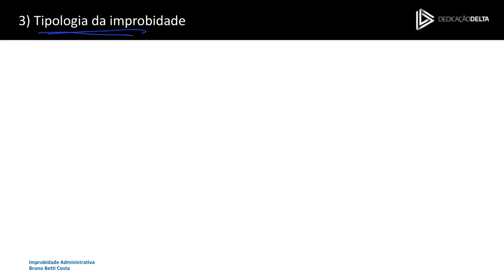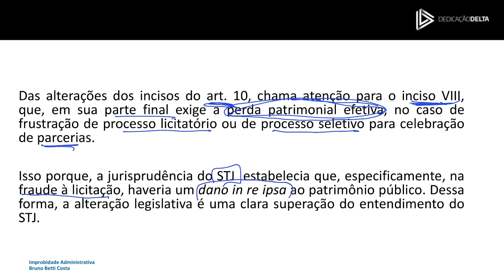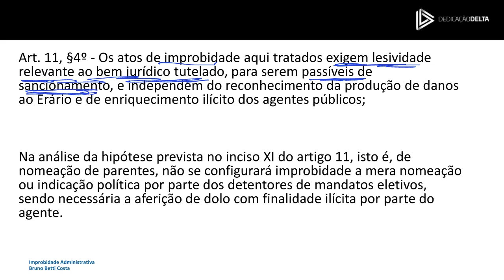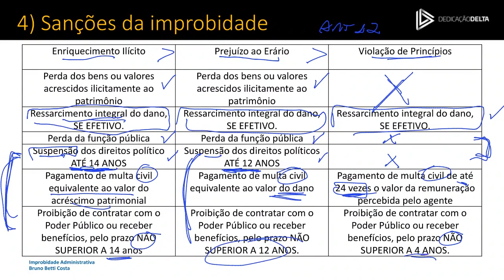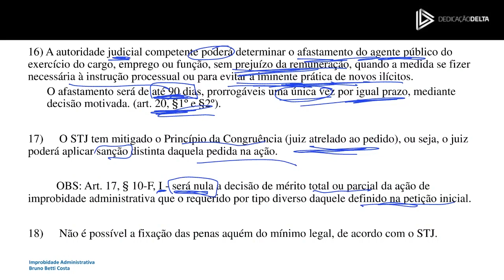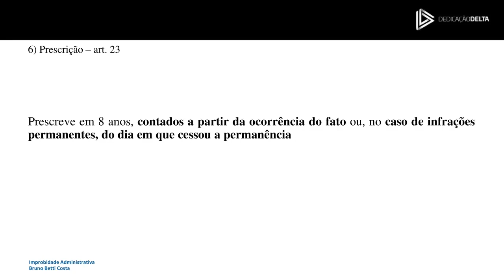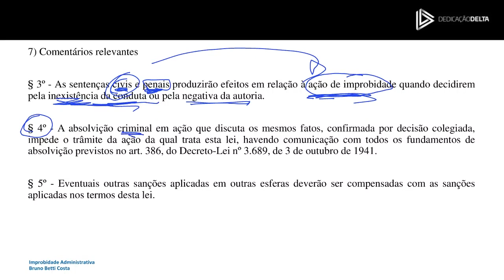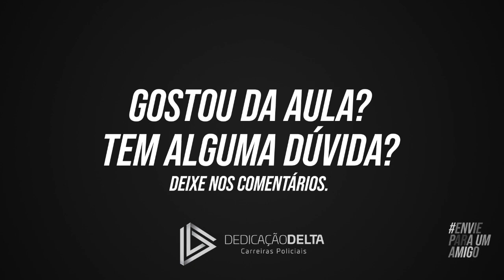Nova Lei de Improbidade Administrativa – Parte II